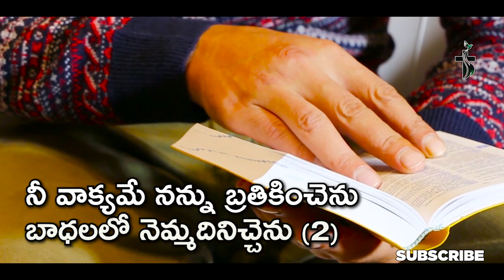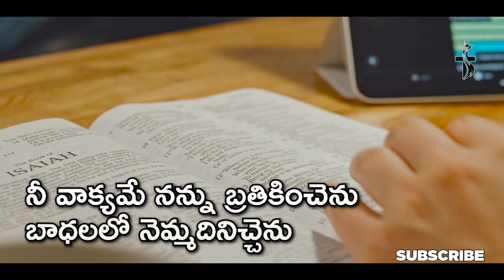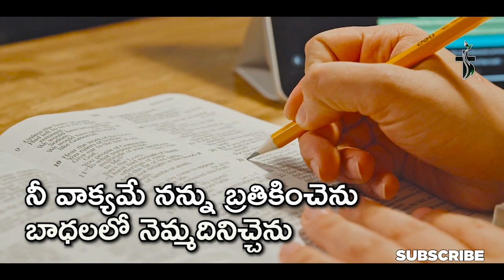నీ వాక్యమే నన్ను బ్రతికించెను Nee Vaakyame Nannu Brathikinchenu Bekind Telugu Christian Songs